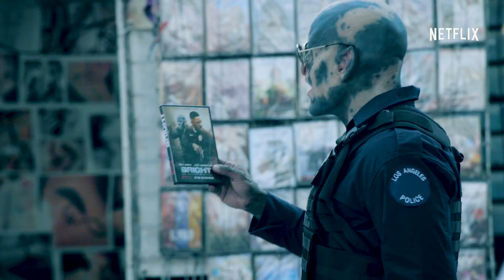NETFLIX: BRIGHT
Original Music and Sounds by Pararrayos